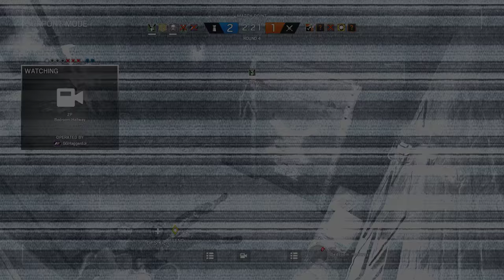Rainbow Six Siege + Part 630 + Club House TDM Secure Area + pcgaming crew